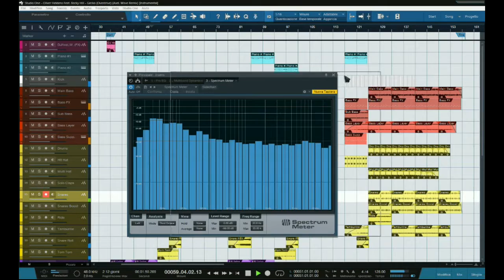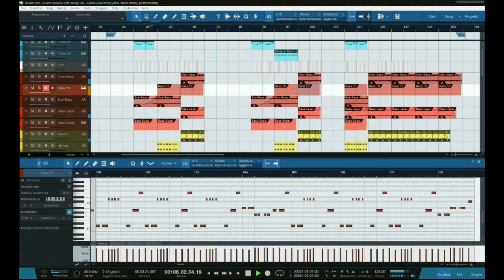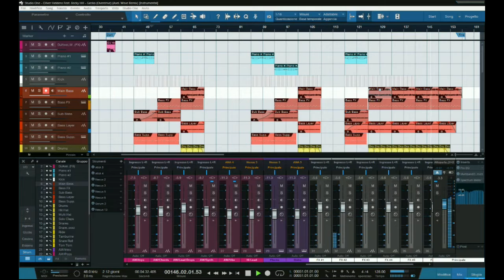Oliver Heldens Feat. Becky Hill - Gecko (Overdrive) (AxeL Wave Remix) [Instrumental]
INFORMATION-­
• Artist: Oliver Heldens Feat. Becky Hill
• Track: Gecko (Overdrive) [Instrumental]
• Album: AxeL Wave - Instrumental
• Year: 2016
• Genre: EDM
• BPM: 128.00 / KEY: D min
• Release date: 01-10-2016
• PRODUCTION SOFTWARE (DAW): Studio One Pro v3x

DOWNLOADS-­
- Format: Mp3
- Bitrate: 320 kb/s
- Freq. 48.000 kHz
• Download (Free):  Not Available Yet.